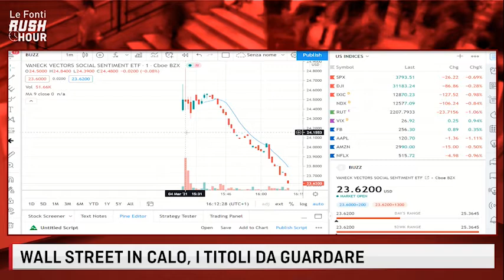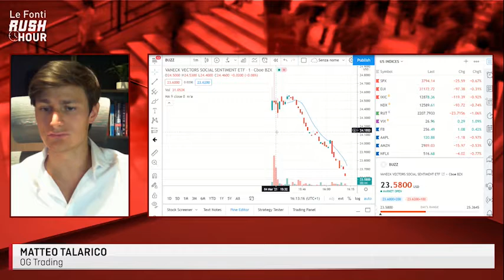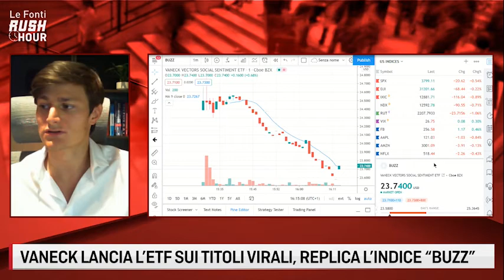LE FONTI RUSH HOUR - VANECK LANCIA L'ETF SUI TITOLI VIRALI, REPLICA L'INDICE BUZZ